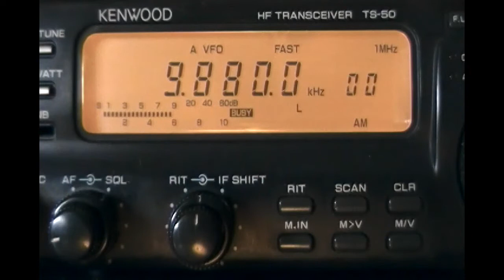KSDA Adventist World Radio (Agat, Guam) in korean - 9880 kHz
Reception of KSDA Adventist World Radio (Agat, Guam) in korean on 9880 kHz by CX2ABP in Montevideo, Uruguay (GF15wc). July 10, 2012 at 1246 UTC.